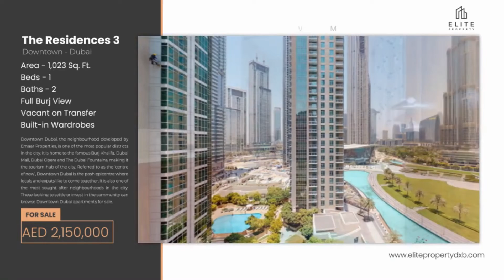1 Bedroom Apartment in the Residences 3, Downtown Dubai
Downtown Dubai, the neighbourhood developed by Emaar Properties, is one of the most popular districts in the city. It is home to the famous Burj Khalifa, Dubai Mall, Dubai Opera and The Dubai Fountains, making it the tourism hub of the city. Referred to as the ‘centre of now’, Downtown Dubai is the posh epicentre where locals and expats like to come together. It is also one of the most sought after neighbourhoods in the city. Those looking to settle or invest in the community can browse Downtown Dubai apartments for sale.

Property Details:
Total BUA: 1,023 Sq.Ft.
Floor to ceiling windows
Bright living and dining area
Built-in Wardrobes
Parking Spaces
Vacant on Transfer

Community Facilities:
Shared Swimming Pool
Shared Gymnasium
24/7 Security
Mini Theatre
Restaurant nearby
Library
Barbeque Area
Children's Playground
Mall nearby
Supermarket nearby
Transportation nearby